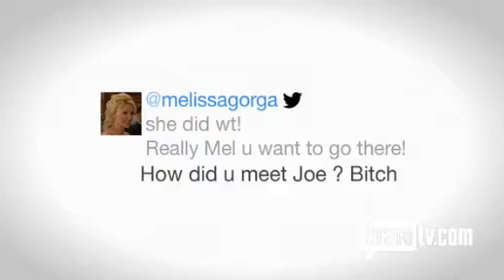Melissa & Teresa On The High Wire